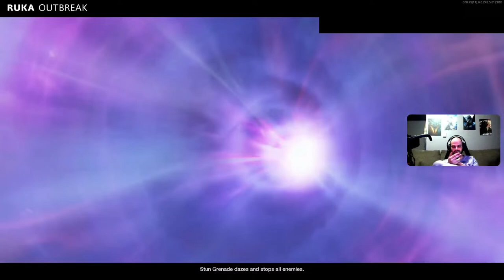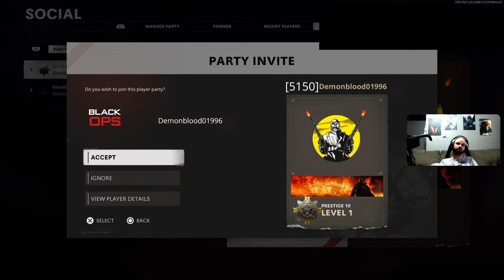Call Of Duty Black Ops Cold War Zombies W/DemonBlood01996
LET'S GOOOOOOOOOOOOOO